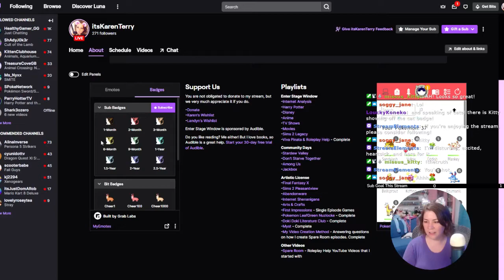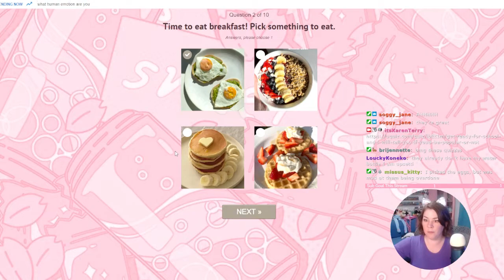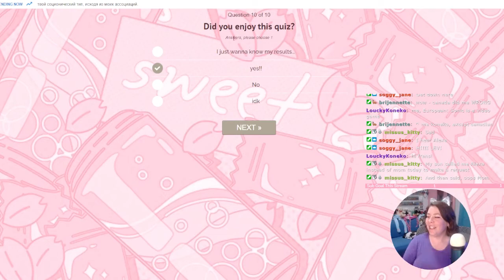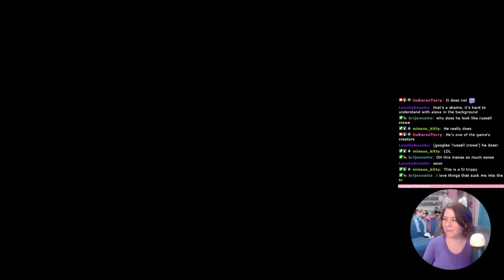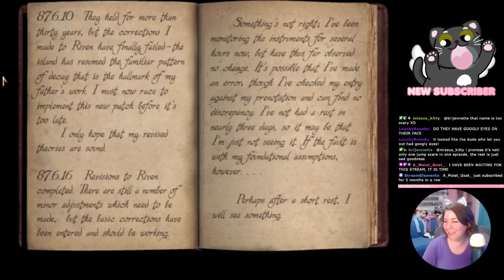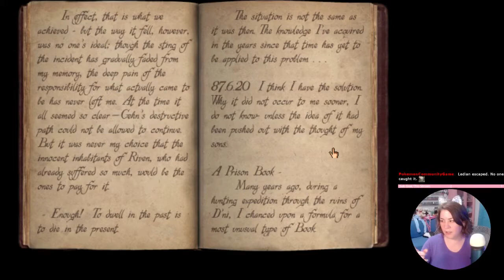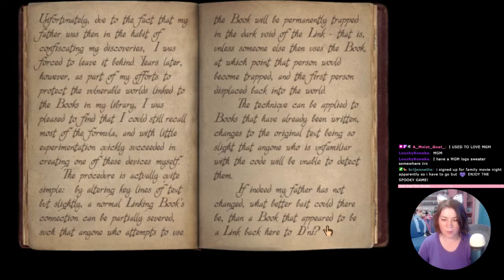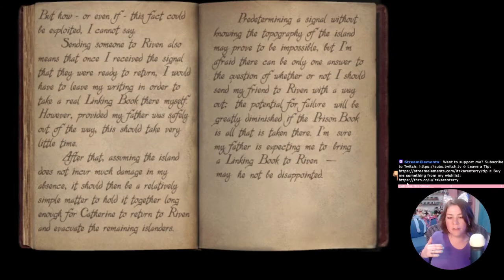Riven Is Less Of A Game And More Of A World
Chapters
0:00 Introduction
6:33 Personality Quiz
14:51 Let's Play Riven
1:44:46 Outro

365 Days of Character Creation